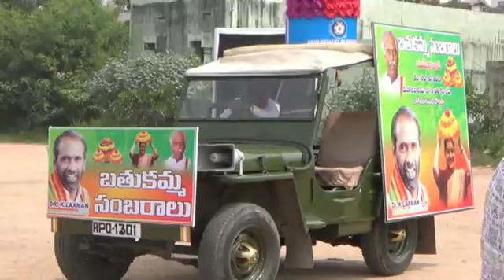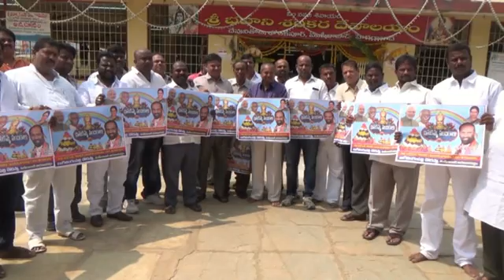Media tv News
DR. K LAXMAN